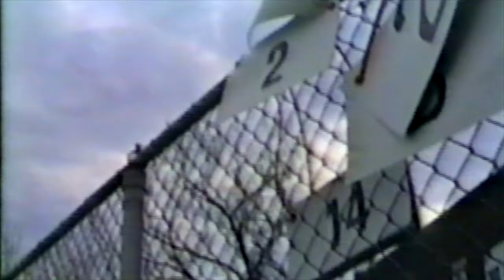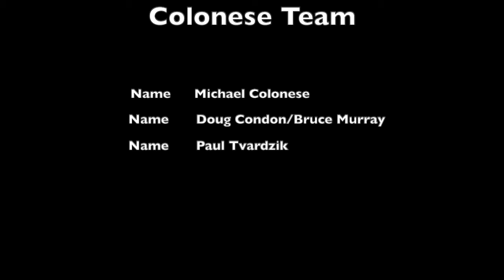1991 11 30 Dupor Bowl XIII Game 2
Dupor Bowl XIII, Game 2 at Lafayette Field in Shelton CT.   Videotaped for the Brownson Broadcasting Network (BBN) on November 30, 1991.  This is the second of two games played on that date.  The game was announced by John DaRin, Dave Gaynor and Bruce Murray.

Players on the Colonese Team:  Colonese, Condon/Murray, and Tvardzik.

Players on the Hawley Team:  Cwanek, Hawley, and Rippini.

Groundskeeper:  Paul Tvardzik.

Cameraman:  Linda Abraham.

Chain Gang:  Bill Wyskiel.

Special Guest Appearances:  15 month old Lauren Tvardzik, Dr. William Gaynor, Tony and Anne Colonese

Scoring plays at approximately:  7:55, 10:25, 17:10, 20:00, 22:10, 31:25,
and 36:10.

There were injury timeouts at 34:00 and 35:00.

Key Plays at: 2:20, 5:45, 7:55, 21:30, 32:30 and 39:45.

Pre-game festivities:  None

Coin Toss:  None.

Kickoff: 1:15.

Half-time festivities: 23:10.

Post-game festivities: 42:35.